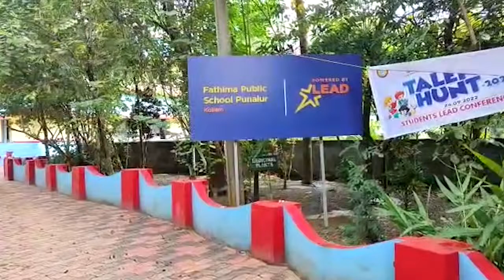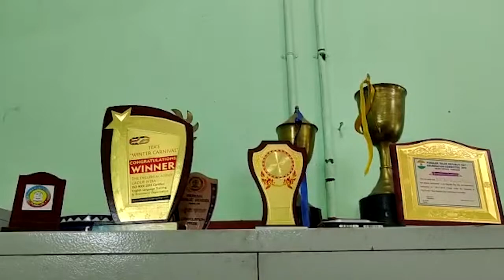Fathima Public School, Punalur, Kerala | School Tour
Founded in 1999, Fathima Public School was established under the aegis of Fathima Educational and Charitable Trust. Fathima Public School (FPS) has been showing brilliant academic performance since its inception. The school is spread across a 3-acre campus with good public transport facilities